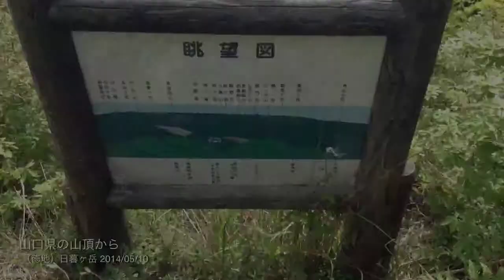山口県山口市 （徳地）日暮ヶ岳 山頂 2014/05/10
山口県山口市徳地の日暮ヶ岳山頂の景色です。